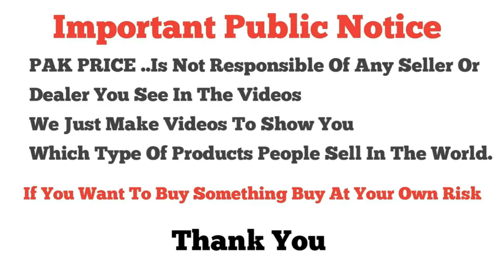Best Quality Ladies Fancy Suit | Beautiful Price**Beautiful Design | Rawalpindi Fancy Clothe Shop👗